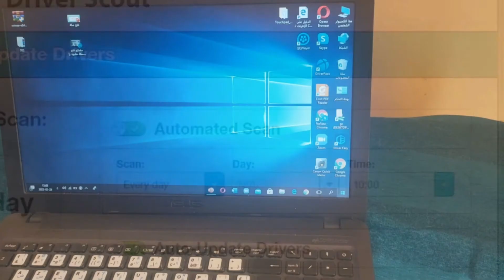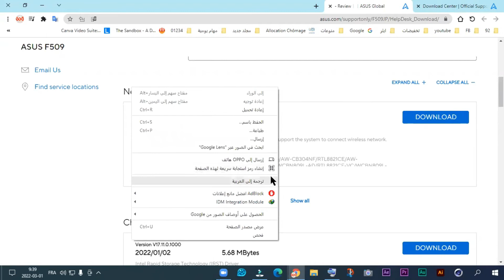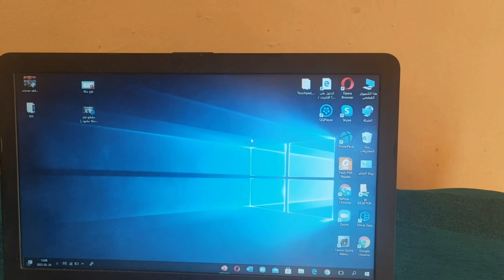حل مشكلة لوحة اللمس أسوس Problem TouchPad asus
كلمات مفاتحية
إصلاح: Asus Touchpad لا تعمل في نظام التشغيل Windows 10
How to fix Asus precision touchpad not working on Windows 10?
Why is my touchpad not working on Windows 10?
How do I Turn on the touchpad on my Asus Laptop?
What to do if the touchpad is not responding?
كيفية إصلاح عدم عمل إيماءات لوحة اللمس في windows 10؟?
هل تمرير لوحة اللمس لا تعمل في مشكلة windows 10؟?
كيفية إلغاء تثبيت برنامج تشغيل لوحة اللمس؟?
كيفية إصلاح لوحة اللمس ولوحة المفاتيح؟?
Why is my touchpad not working on my Lenovo Yoga?
How do I update the touchpad driver on my laptop?
How to turn on TouchPad again in mouse properties?
كيفية إصلاح لوحة اللمس الدقيقة Asus لا تعمل على نظام التشغيل Windows 10؟ لماذا لا تعمل لوحة اللمس الخاصة بي على نظام التشغيل Windows 10؟ كيف يمكنني تشغيل لوحة اللمس على جهاز الكمبيوتر المحمول Asus الخاص بي؟ ماذا تفعل إذا كانت لوحة اللمس لا تستجيب؟
asus touchpad driver windows 10
asus touchpad driver
asus precision touchpad
touchpad driver
استكشف المزيد
لوحة اللمس لا تعمل في ويندوز 10
إصلاح ويندوز 10 - لوحة اللمس
الماوس لا يعمل في Windows 10؟ كيفية
كيفية تمكين لوحة اللمس على جهاز
تحميل تعريف الماوس ويندوز

Driver & Utilit
 download
FAQ
Manual & Document
Warranty
تحديث تعريفات الكمبيوتر
تحميل تعريفات الكمبيوتر
تعريفات الكمبيوتر
تحميل تعريفات الحاسوب
لكمبيوتر
برنامج تحميل تعريفات الكمبيوتر مجانا
برنامج تعريفات الكمبيوتر
برنامج تحديث تعريفات الكمبيوتر
تنزيل التعريفات الناقصة للكمبيوتر
تعاريف الكمبيوتر
تحميل تعاريف الكمبيوتر
تعريف الحاسوب
تعريفات الكمبيوتر ويندوز 10
برنامج تنزيل تعاريف الكمبيوتر
تحديث تعريفات الكمبيوتر بدون برامج
جلب تعريفات الكمبيوتر
كيفية البحث على جميع تعريفات الكمبيوتر الناقصة